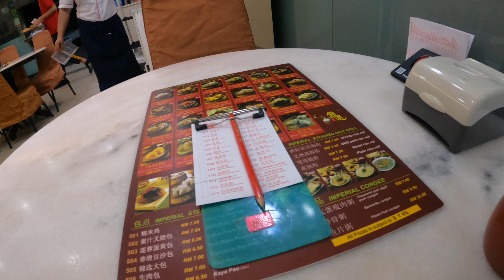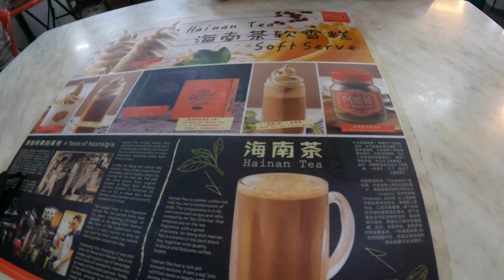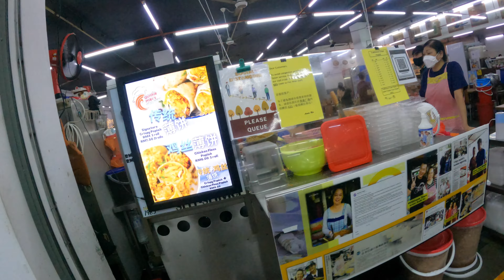Road Trip Kuala Lumpur Klang In Tiny Old Perodua😂 🇲🇾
How cute the small local Malaysian car Perodua!

See where I went in this road trip:
00:00 Dim Sum! Restaurant Jin Xuan Hong Kong @Kuchai Lama
02:00 ICC PUDU Hawker Centre
04:20 Bunn Choon famous egg tarts at ICC PUDU 20 mins for egg tart!
06:13 Klang
06:50 吧生盛发祖传（桥底）肉骨茶 Restoran Seng Huat (Under the Bridge) Bak Kut Teh Klang

My favourite place was the Bak Kut Teh or pork ribs herbal soup Malaysian style! super good and cheap.